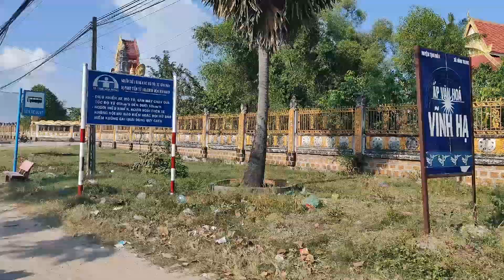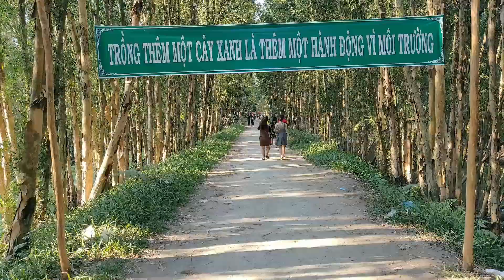Rừng Tràm Trà Sư --- kỹ niệm 1 chuyến đi mung 7 tet 2019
Rừng Tràm Trà Sư kỷ niệm 1 chuyến đi mung 7 tet 2019